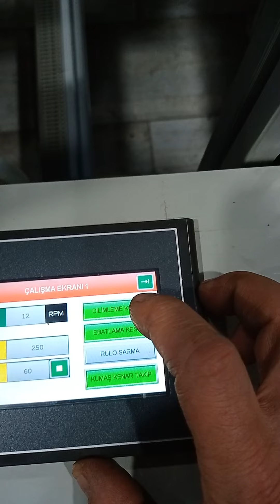Dilimleme ve Ebatlama Kumaş Kesim Makinası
her nevi kumaş elyaf deri naylon kağıt kesebilen makinamız.